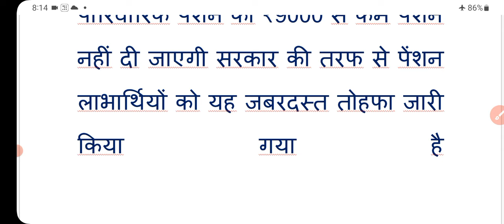pension news: पेंशन को लेकर सीएम का बड़ा फैसला | अब पेंशन मिलेंगी ₹9000 | up pension | yogi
family pension
family pension calculation
family pension rules in hindi
family pension rules
family pension after death
family pension latest news
family pension calculation formula
family pension rules for government
pension calculation
pension
how to calculate pension
pensioners news today
pension fund manager
pension calculation ram dawn
national pension scheme tax benefit
national pension scheme india